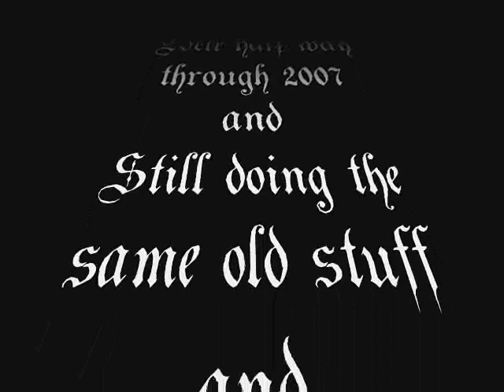Half year update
It's been a difficult year so far but hey we had fun

Max